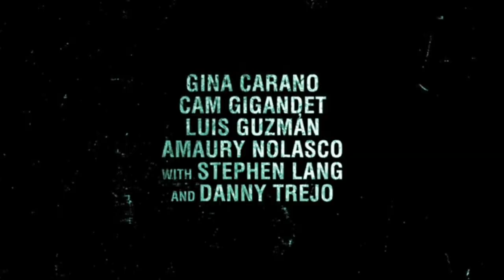Amory Nolasco documentary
Amari Nolasco, an actor from Puerto Rico, was born on December 24, 1970, and started his career in 1999. Amari Nolasco appeared in many TV series as a guest actor. He went in front of the camera for the first time in the movie Brother and became a well-known face.

Amari Nolasco has played a role in many movies and series, includingsouth of heaven,fast and furious 2,Trickiness, Prison Break, Huntress, Criminal, Armored Man and Max Payne mentioned.

Biography
Documentary
Introducing the actors
film introduction
Movie suggestion
Hollywood actor
The best actor in the world
The newest movie in the world
American actor
movies
trailer